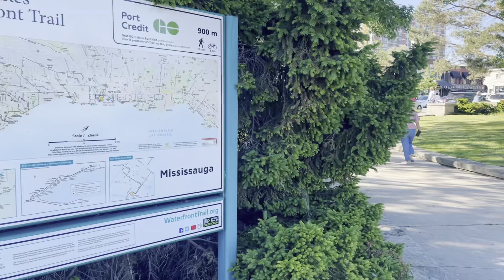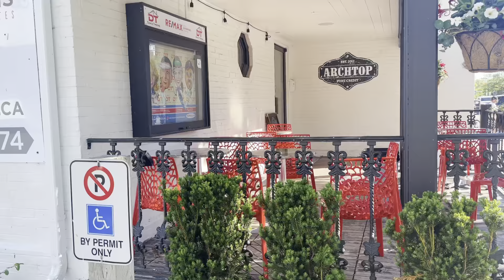Lakeshore Park Visit